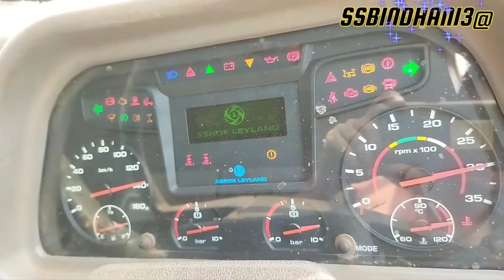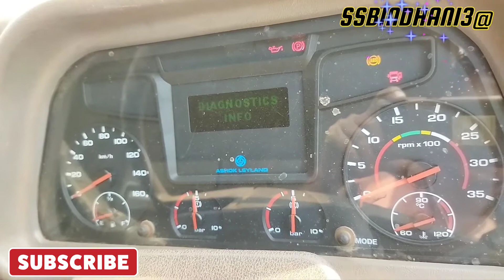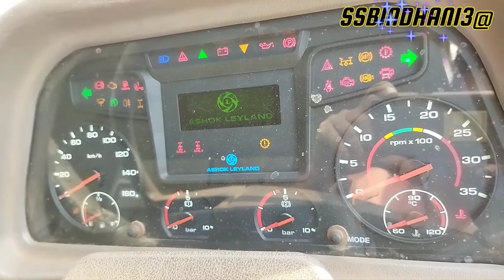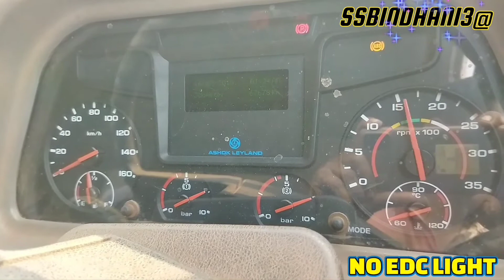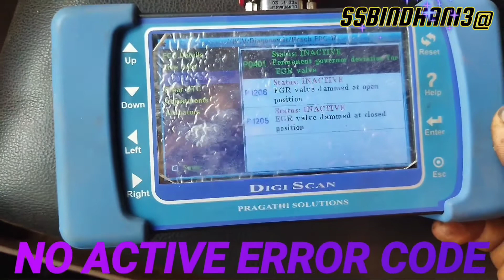ashokleyland bs4 edc problem Error code Active P0524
How To Solve Edc problem Error code Active P0524

HELLO GUYS KESE HO AAP SOB
AACHA HI HONGE AGAR AAP KO
MY CHANNEL PLZ YAR 🙏🙏🙏🙏

How To Solve Ashokleyland bs4 3123 Tipper Edc Problem. Edc Light Aanese kiya karna chaiye
Active Error code P0524

Ashokleyland bs-vi Bus Link👆👆

Happy new year status video
New sal ka hartik suv kamana👆👆

How To Solve Edc & mil Light on
Kiya kare  Edc & mil  Light Anese

How To Solve fuse box Damage
Fuse box damage Honese kiya karna chaiye Link upor me 👆👆👆👆👆👆

How To Solve Uds Nojel Not Work
Ad blue Dojer kam nehin kartahe kiya kare check point 👆👆👆👆👆👆👆

How to Manual Dosing bs6 Link👆👆
Kese kare manual Dosing Bs-vi 👆👆

How to park re generation Link 👆👆
Kese kare park re generation Link👆

How to solve autoadjust break Link👆
Auto adjust break kam nehin kartahe

How to solve fuell gej not work👆👆
Fuell gej kam nehin kartahe kya kare

How to solve water in fuell sensor 👆
Water in fuell sensor Active  P1523

How to solve Active errorcodeP0205
Kese kare check Active error code

How to solve ad blue quantity not s
Kese kare check ad blue gej kam nehin karta he Link👆👆👆👆👆👆

How to solve Short circuit to B+👆👆
Kiya kare check short to betery B+

How to solve adblue quality sensor👆
Ad blue quality sensor sens nehin kartahe  kiya kare check

How to solve cluster issue 👆👆
Hed light dene se mitor bod ka Light off ho jata he Ecoment star⭐⭐

How to solve Active error code 1104
1104 Anese kiya Karna chaye

How to solve injectors damage👆👆
Kese janeng injectors Aacha he ki kharap he

How to solve starting problem Bs6
Kiya check karenge Start nehin honese ASHOKLEYLAND BSVI VEHICLES

 aducation on Automobile

Hi Tech Ecm Repair and trening Center

Diesel Mecanic

Diesel Works

Auto Electrical World

SSBINDHANI3@

Edc light on bs6
Ashokleyland
Ashokleyland Bs6
Ashokleyland BS4
Ashokleyland Bs3
How to solve
All difectiv
Electrical Problem
Trobul sut error code

SORCH BY YOUTUBE
SSBINDHANI3@

I LOVE YOU ALL THE MY F